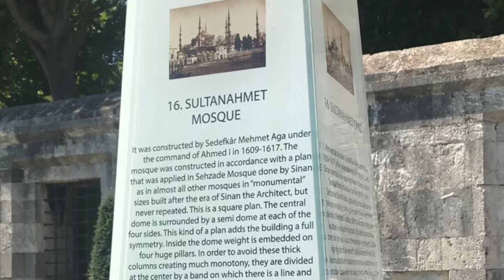ISTANBUL 2019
Visiting the beautiful the gorgeous the stunning BLUE MOSQUE IN ISTANBUL TURKEY in 2019

Missing holidays so so much in the lockdown